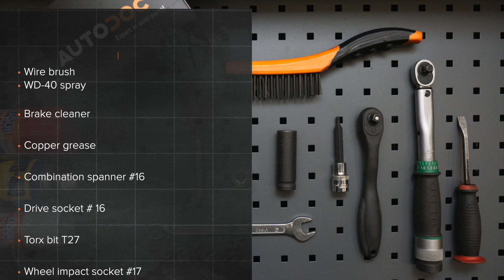Как да сменим задни амортисьори на VW POLO 5 (612) [ИНСТРУКЦИЯ AUTODOC]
Как да сменим задни амортисьори на VW POLO 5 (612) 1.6 Седан 2009–до сега [ИНСТРУКЦИЯ AUTODOC]

Амортисьори на автомобилите AUDI A1 Hatchback (8X1, 8XK) (05.2010–...) / SEAT IBIZA IV Hatchback (6J5, 6P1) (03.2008–...) / SEAT Toledo IV Hatchback (KG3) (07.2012–...) / VW POLO V Hatchback (6R1, 6C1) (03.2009–...) / SKODA FABIA III Hatchback (NJ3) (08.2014–...) трябва да се сменя, обикновено, по една и съща процедура.

Всички видео и PDF уроци за смяна на части на VW POLO 5: сваляне и гледане в AUTODOC CLUB

🔝 ТОП марки, които произвеждат амортисьори: RIDEX; STARK; MONROE; KAMOKA; SACHS

🛠️ Инструментите, които са нужни, за да смените задни амортисьори:
- телена четка
- спрей WD-40
- медна грес
- накрайник Torx T27
- дълга ударна вложка №17
- тресчотка
- динамометричен ключ
- вложка за амортисьори №DD6
- менгеме
- лост тип кози крак
- трансмисионен крик